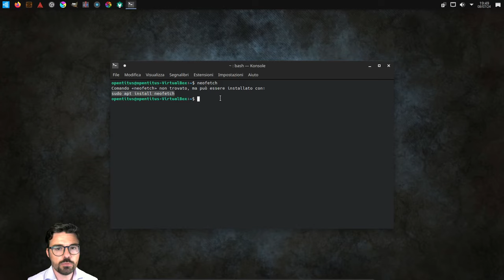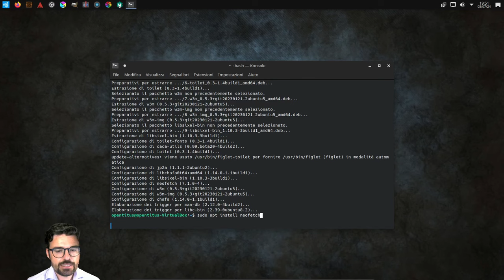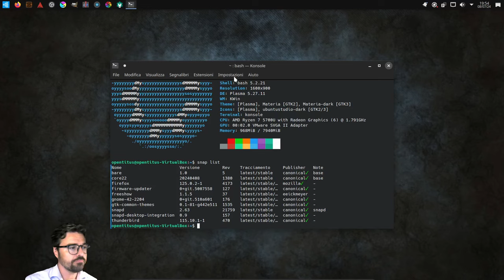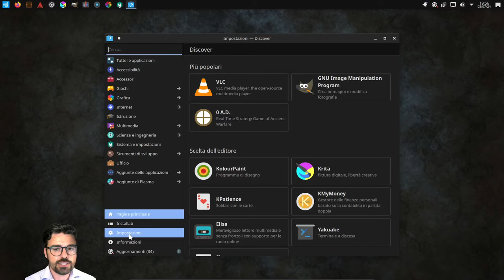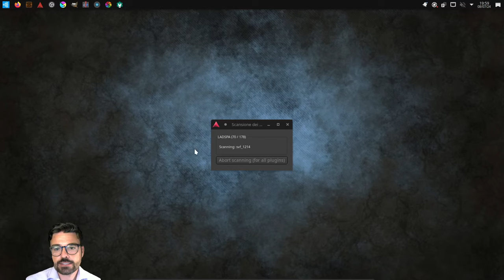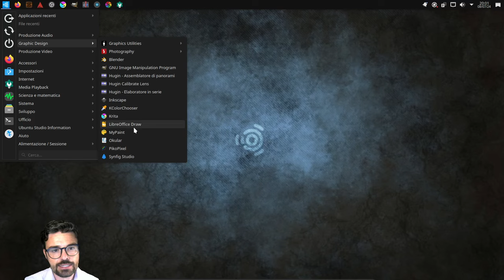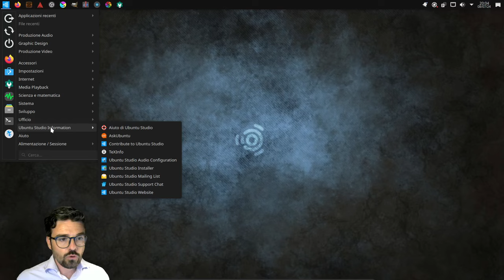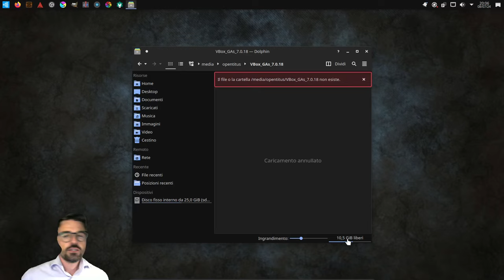🧑‍💻 Ubuntu Studio 24.04 LTS Review ITA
Ecco provata per voi la nuova derivata di Ubuntu 24.04 LTS. Buona visione.

⚠️Errata corrige⚠️: Dal 13 luglio 2024 anche l'AppCenter di Ubuntu può installare pacchetti in formato deb. Al momento della realizzazione di questo video questa funzionalità non era ancora disponibile.